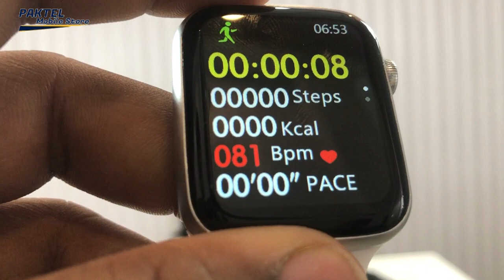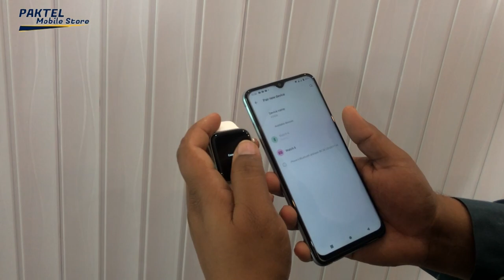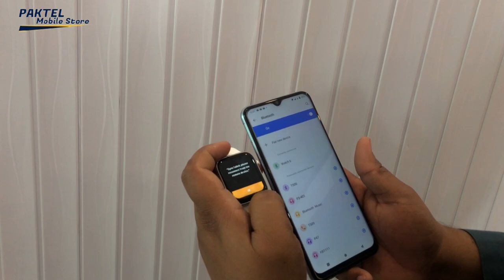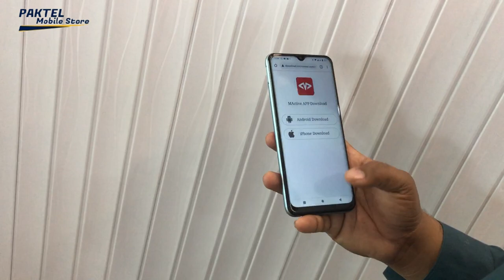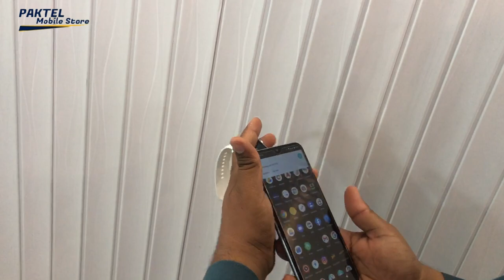Apple Watch Series 6 W26+ Smart Watch Unboxing And Review | IWO W26 PLUS Best Replica Crown Working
Main features of the product: Support Bluetooth call, blood heat , pulse , ECG, vital sign , step measurement, fruit size 6, can change 44mm specification strap, smart cellular style menu, Jiugongge menu, IP68 waterproof, rotary button，Key rotation control。 Platform mtk2502d Product modeling: W26+ smart Watch Reference size of complete machine: surface diameter 44 * 38 * 10.7mm Machine weight: 50g Case: Alloy Strap: changeable fruit 44mm strap Charging mode: magnetic suction charging Color: black Main screen: 1.75 HD IPS, 320 * 385 Touch screen: 2.5D fox face capacitive full fit touch screen Bluetooth push: SMS, wechat, QQ news and other client information timely reminder pulse monitoring: pulse monitoring, all day monitoring your pulse ECG: ECG data analysis Pedometer: exercise meter, calorie consumption, exercise mileage record Sedentary reminder: it is time to urge up and exercise and alter unhealthy lifestyle Sleep monitoring: objectively, scientifically and quantitatively record and analyze your sleep status look for mobile function: anti loss reminder. Two way search Bluetooth music playing: control the music playing of mobile Call reminder: support Bluetooth function and version: 3.0, 4.0 support Bluetooth call Battery Specification and capacity: 280mah polymer lithium battery Vibration motor: support Multi language pack: Chinese, traditional, English, German, Spain, Italy, French, Portuguese (Portugal), Portuguese (Brazil), Russian, Indonesian, Malay, polish, Vietnamese, Hebrew, Arabic, Persian, Thai, Burmese, Turkish, Japanese, Korean Other functions: timepiece , calendar, stopwatch, computer The package includes:1x smart Watch1x charger1x user manual1x original bo